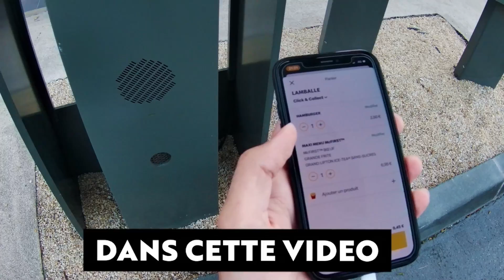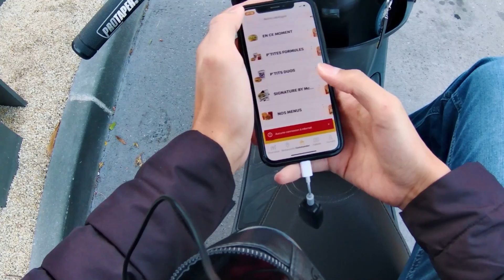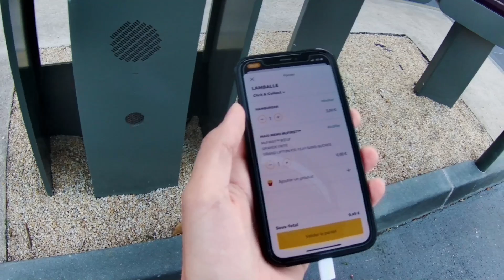JE VAIS AU MACDO EN SCOOTER!!!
Yo les gars j'espère que vous allez bien aujourd’hui je vais chercher MacDo en scooter  .

MERCI INFINIMENT POUR LES 1390ABONNÉS.

🎥MON MATÉRIEL🎬
📱   IPhone X
📸 Crosstour ct 9500,Webcam aukey et Logitech c922
🎙   Micro fifine k669
🎬  Montage Première pro
🌉  Miniature Photoshop